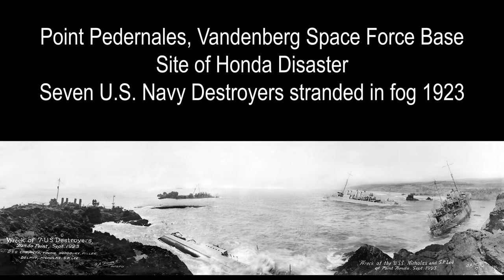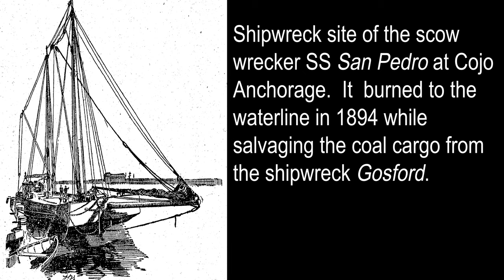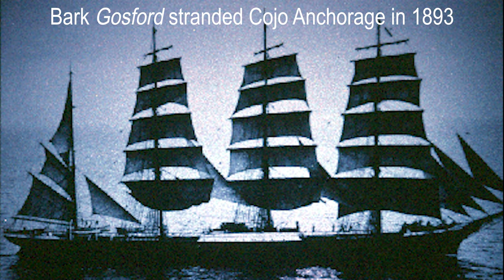Exploring California’s remote central coast cliffs, beaches, surfing, shipwrecks, and a lighthouse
Take an aerial drone flight down the remote coastline of Sibley Ranch, UCSB’s Kenneth S. Norris Rancho Marino Reserve south of Cambria. Aerial flight over Jalama Beach shoreline, a popular surfing and sportfishing location. Take a rare visit to Point Pedernales, located on Vandenberg Space Force Base. Visit Point Honda the site of U.S. Navy’s worst peacetime disaster where seven U.S. Navy destroyers stranded in fog in 1923 calming the lives of 23 sailors. At the Honda site, visit Destroyer Rock also knowns as Woodbury Rock where the USS Woodbury and USS Fuller were stranded. Also located on the Vandenberg base is the U.S. Coast Guard Lifeboat Rescue Station living quarters, the station was put in place to save shipwreck survivors, this the region is considered California’s central coast shipwreck graveyard. Explore scuba diving two shipwrecks, SS San Pedro a wrecker was salvaging the coal cargo from a shipwrecked sailing bark Gosford lost a Cojo Anchorage south of Point Conception. Visit Point Conception and the lighthouse, consider the “Cape Horn of the Pacific.”